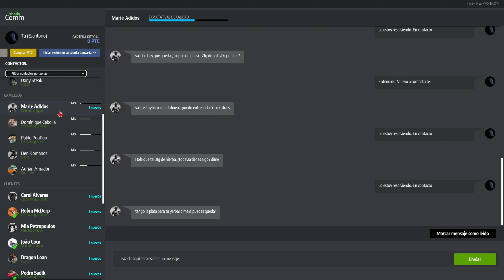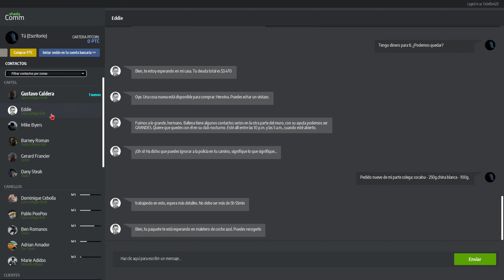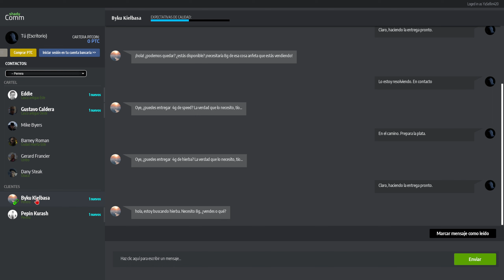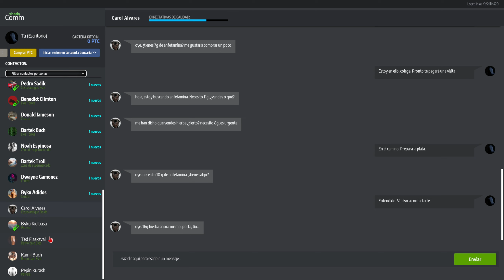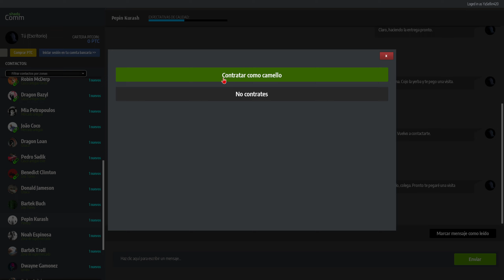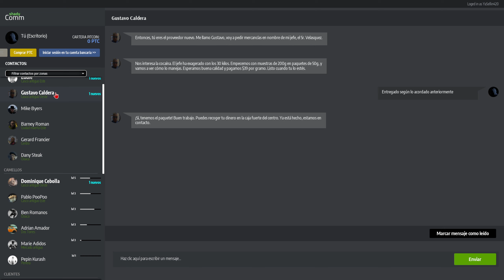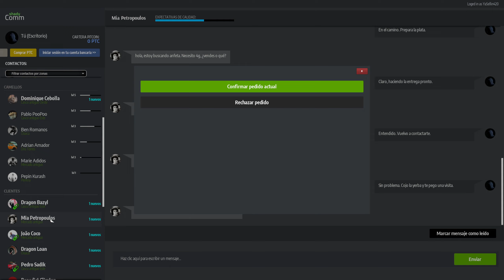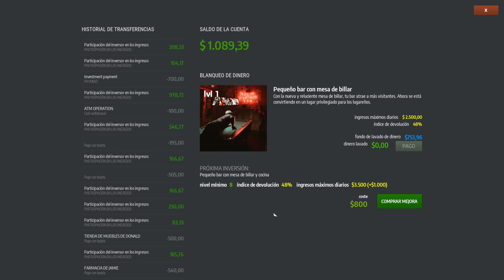DRUG DEALER SIMULATOR Ep12 |GUIA PARA GANAR PASTA|LAVANDO PASTA, SECTOR B